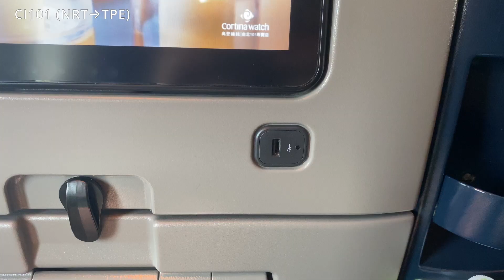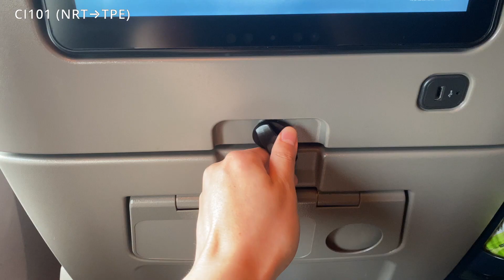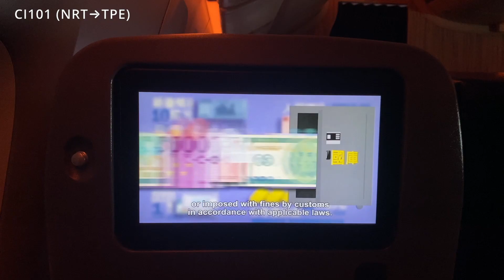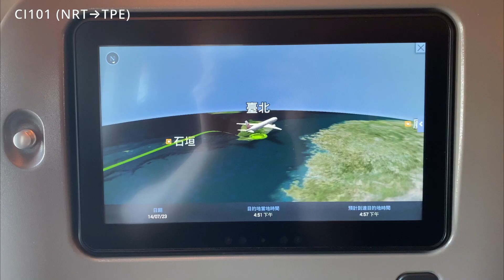華航波音777-300ER豪華經濟艙 | NRT 東京成田-TPE 台北桃園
備註：有CC字幕

這次搭乘的是機齡約8年的華航B777-300ER
豪華經濟艙的座位空間很令人滿意，只是座椅腿部跟腰部支撐性稍嫌不足😅